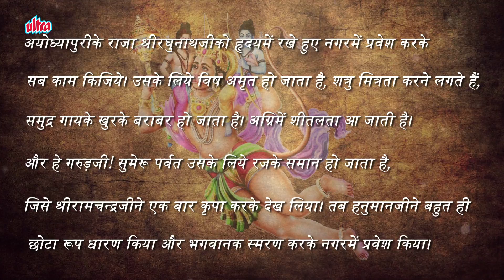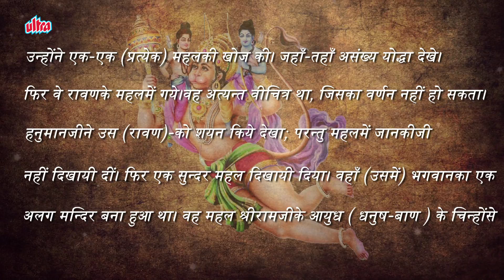सुन्दरकाण्ड | Sunder Kand with Meaning | Kamlesh Upadhyay (Haripuri) - Part 05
Speaker : Kamlesh Upadhyay (Haripuri)